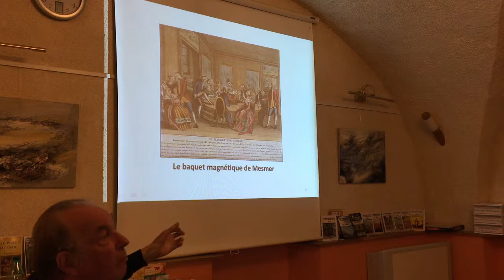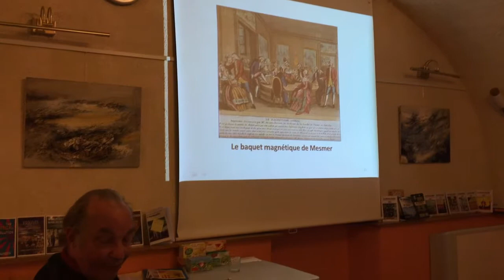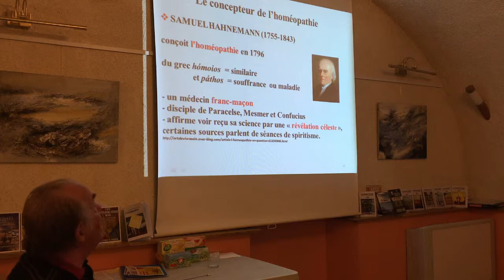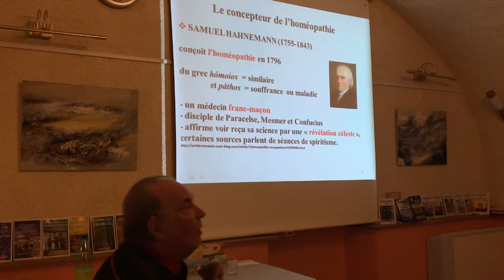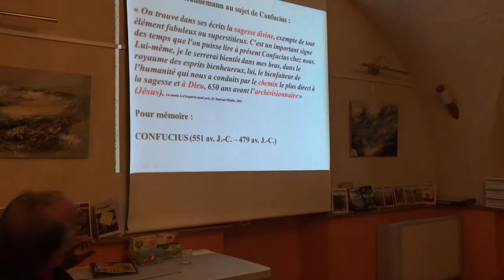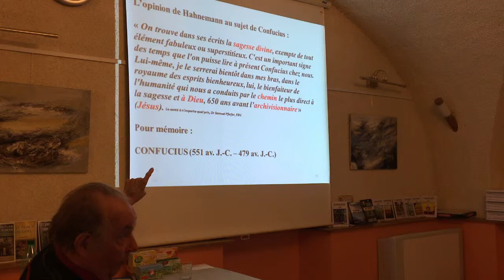Le mal guérit-il le mal? (#6) Mesmer, révélation céleste, Confucius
Le baquet magnétique de Mesmer, fluide, hypnose, Confucius, révélation céleste, spiritisme

Orateur: Jacques LEMAIRE
Pasteur retraité, membre du comité directeur de Vigi-Sectes, directeur du Centre de Formation Chrétienne